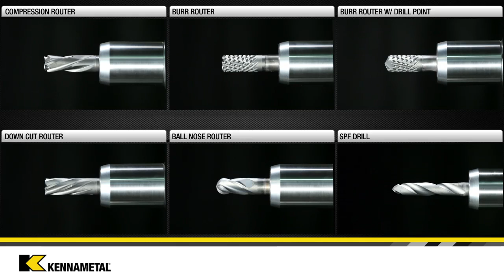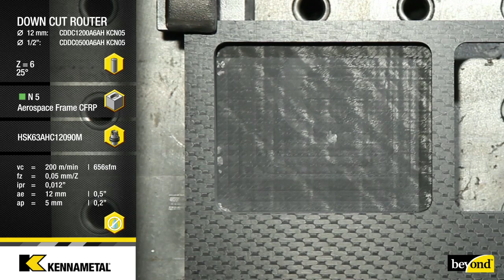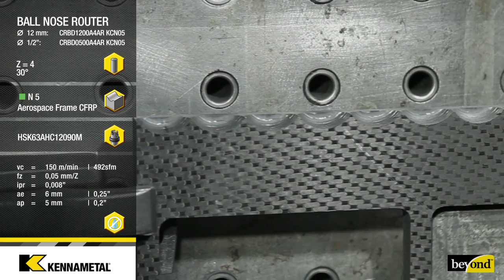Solid Carbide Routers for CFRP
Kennametal has the correct milling solutions engineered for machining difficult CFRP (Carbon-Fibre reinforced polymer) and non-ferrous components. KCN05 solid carbide router products provide excellent tool life while producing smooth finishes with improved edge quality. The unique geometries are free cutting, reduce heat generation, and provide high-quality machined surfaces.